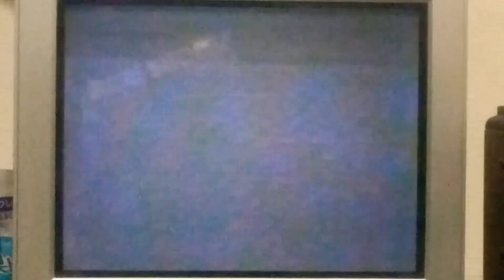ファッション通信 その２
1991/6/3　TV東京